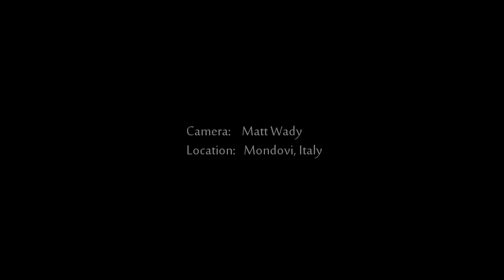Hot Air Ballooning in Italy with a Quad-copter and Go Pro.